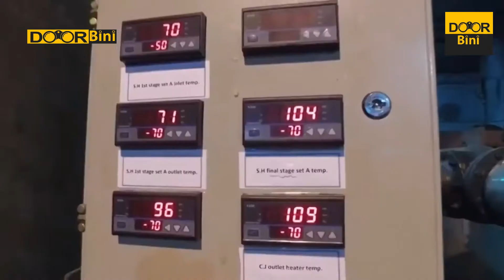How Sugar is made From Sugarcane In Urdu&Hindi | Door Bini Urdu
Asalm O Alikum DOORBINI.URDU​ Family. In This Video I Will Tell You About Most Unique Things Found On Beach Hope You Guys Enjoy The Video Give A Like If You Enjoy The Video And Also Subscribe To My Channel To Get More Informative Videos Like This Take Care Allah Hafiz..